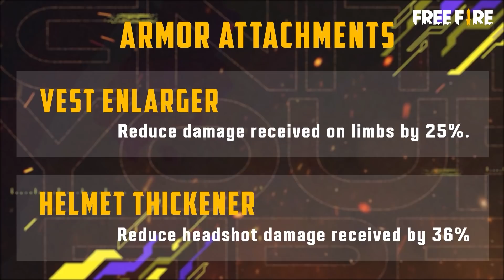Revealing OB31 - Change Log | Free Fire Book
The new OB31 update has turned up, so let's see what new characters, weapons, and upgrades await you. Which new attachments and characters will you be using in the upcoming OB31, and how are you going to utilize those?